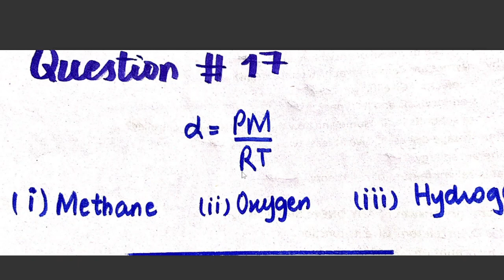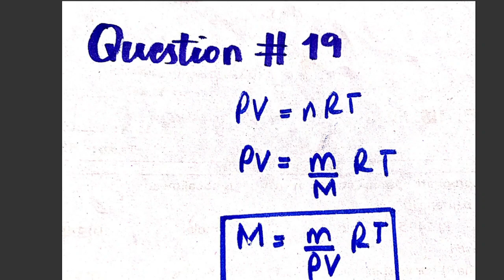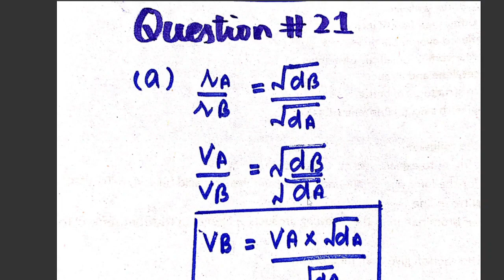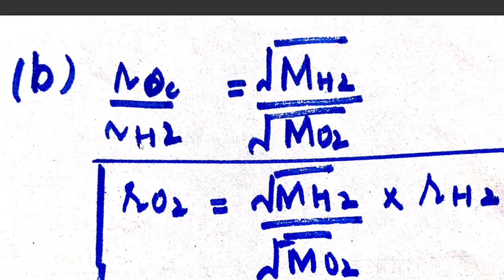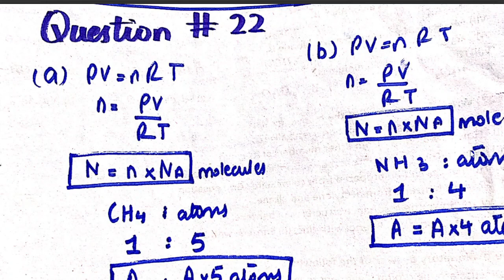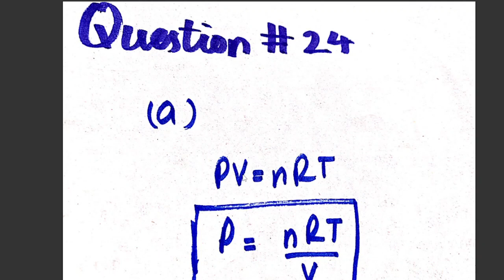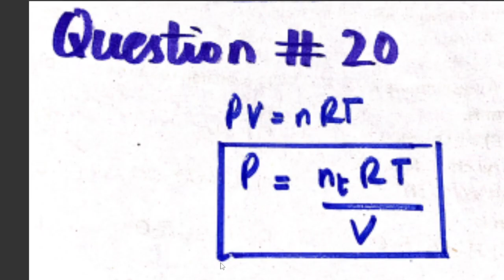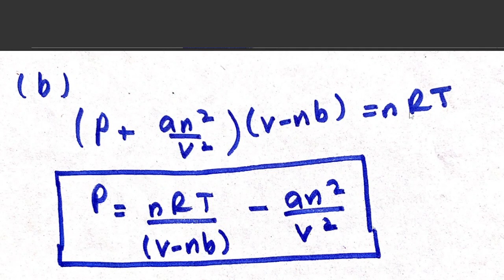1st year Chemistry Ch 3|| 1st year Chemistry Numericals of Ch 3|| 11th class chemistry